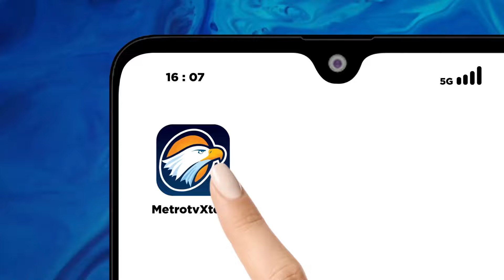Kebakaran, Penghuni Kontrakan di Palmerah Kabur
MetroTV, Penghuni kontrakan di Jalan Kota Bumbu Raya, Palmerah, Jakarta Barat memilih kabur usai kebakaran  pada Minggu, 17/3/2024.